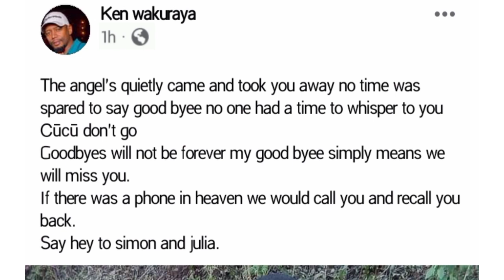SAD😢 KEN WA KÛRAYA GÛCAKAYA GÎKÛÛ KIA......R.I.P